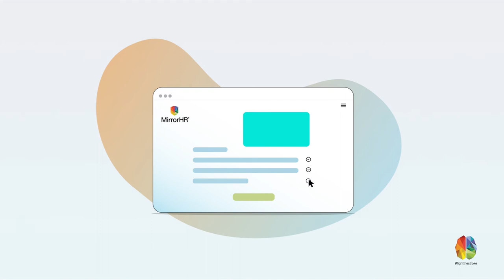Brazilian Portuguese\ MirrorHR - Epilepsy Research Kit for Kids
Esta noite o meu marido Thiago vai ficar acordado, mas estou muito preocupada para conseguir dormir.
Nosso filho Lucas tem epilepsia e sofre de convulsões relacionadas ao sono.
Sabemos a importância de agir rapidamente quando as convulsões acontecem.
É por isso que estamos testando o novo aplicativo móvel MirrorHR.
Com um sistema de aviso antecipado, o aplicativo alerta quando a frequência cardíaca do Lucas aumenta.
E o videolog nos ajuda a acompanhar seus sintomas e outros comportamentos.
Talvez a sua família também possa se beneficiar com esta solução.
Cadastre-se para uma avaliação gratuita do MirrorHR hoje mesmo.